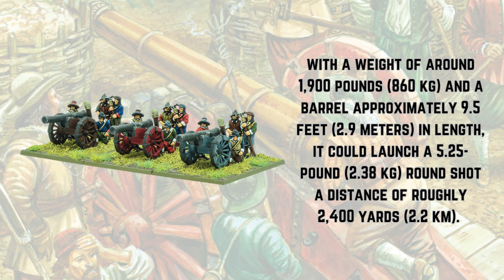Pike and Shotte Epic Battles - Saker Cannon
A little bit of history on the Saker Cannon.